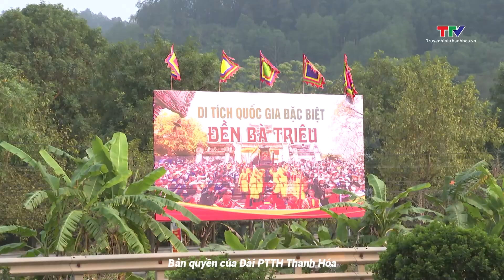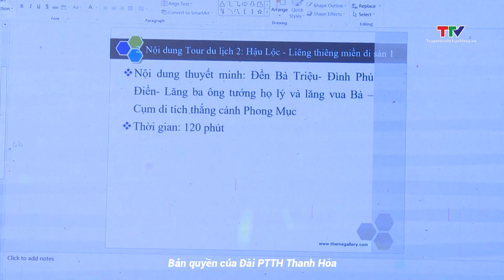Chuẩn bị lễ hội Bà Triệu năm 2024